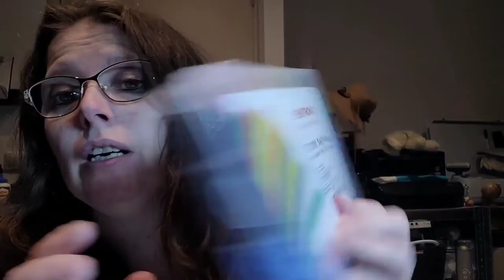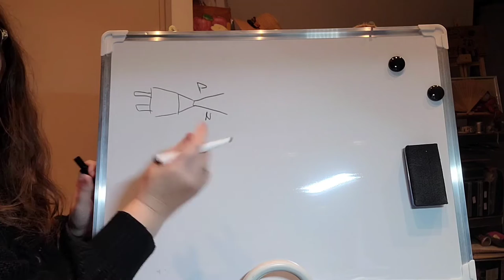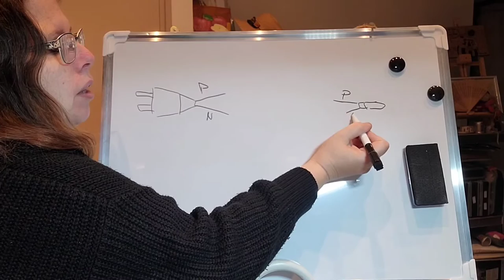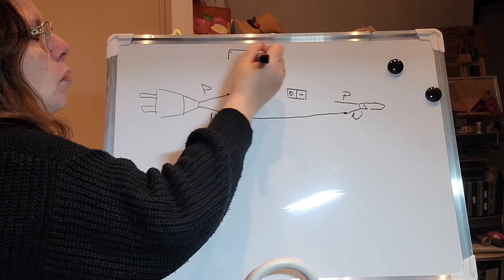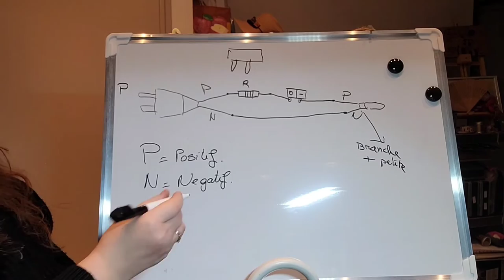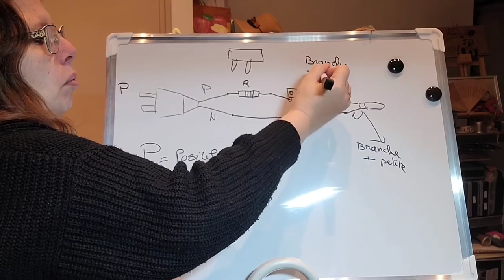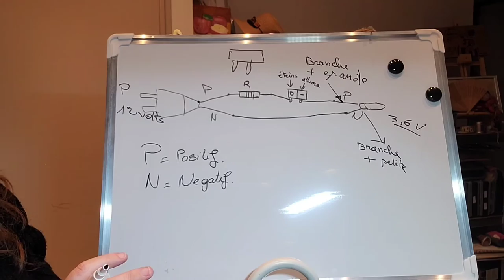Brancher interrupteur 2 bornes TUTO FACILE schéma dessiner, liens produits en info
Produits amazon.fr

Lot de 10 interrupteurs à bascule...

Gaine Thermorétractable,...

flintronic Connecteurs...

Bloc d'alimentation réglable de 3 a 12 volts:
Sonero Alimentation Universelle,...

ARAIGNÉE :
DC câble répartiteur...

Connecteurs :
RUNCCI-YUN 10 Paires Connecteur...

LEDS de couleurs:
Gasea 750Pcs 3mm LED Lumière...

FIL ÉLECTRIQUE
Matugajp Fil 22 AWG 2×0,3mm²...

Résistances carbone 330 Ohms 1/4...

EYPINS Pince 3 en 1 Dénudeur de...

VOILÀ TOUT LES PRODUITS AMAZON EN LIEN